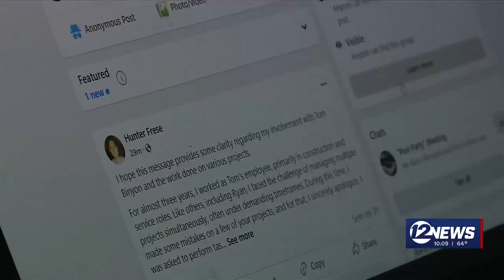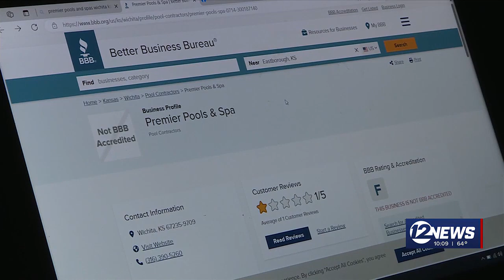Sedgwick County DA: Investigation underway following complaints about pool contractor